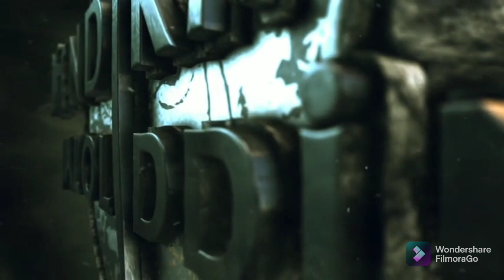Mendirman Jalaluddin 2022 Tv series